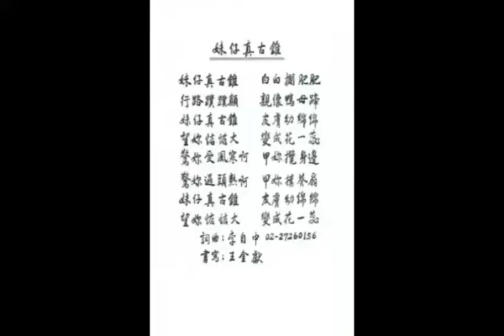妹仔真古錐--阿米4歲生日影片 全片有特效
孫女阿米四歲--阿公寫歌.編影片留念